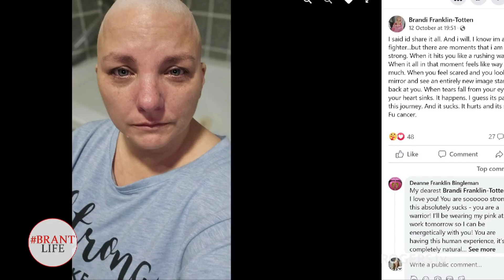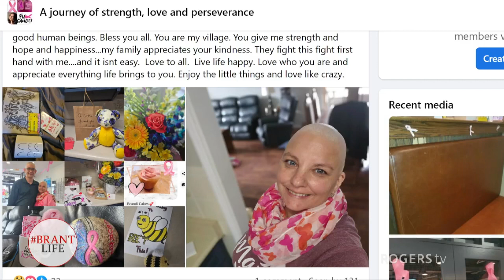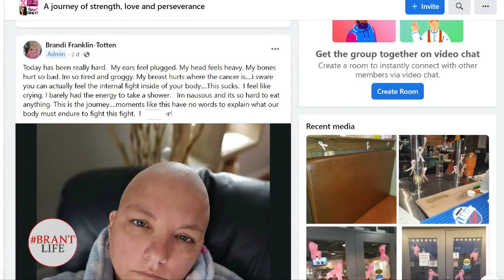BrantLife | Rogers tv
Brandi Franklin-Totten discusses her battle with breast cancer and her goal to create awareness about breast cancer during Breast Cancer Awareness Month.